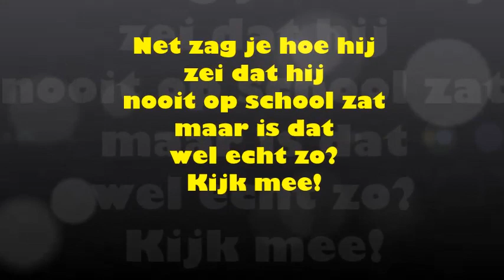BOEF LIEGT OVER ZIJN SCHOOLJAREN !!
Zat BOEF wel op school? Kijk mee!
-Abboneer om meer te zien!
-Comment wat je vond!
-Like als je het leuk vond